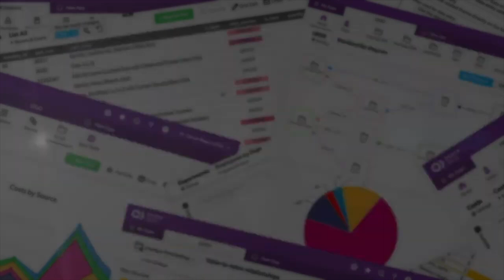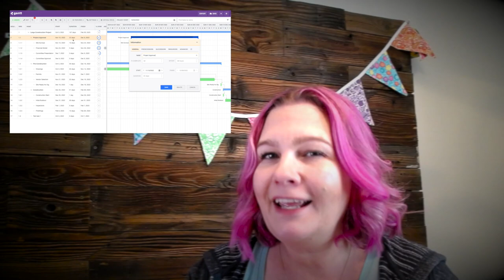Quickbase Gantt Plugin Questions Answered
Watch Gantt the video: Got big projects?

Hello, my Quick Base Junkie friends!

I've recently released a video on how to set up and install the new Gantt chart plugin and there have been two questions that I've been seeing repeatedly asked about this new plugin.

The first is:

"Do I have to use the app from the app exchange?"

And the answer is NO.

You can add the Gantt plugin to an existing project management app.

And that leads to the second question, which is:

"Is it really this much work to add it to an existing app? Do I have to have all of these tables and all of these fields and map them all together in order to access the plugin for the Gantt charts?"

And the answer to that is YES.

But please remember this, the work that's necessary to identify what tables and fields you'll need, what ones might already exist versus which are new, and map those to the plugin itself in order to get that interactive Gantt chart to work for you is still a bajillion times less than if you had to do this all from scratch.

Building out that interactive Gantt chart would be an immense undertaking and if you're in a Business account or an Enterprise account it's already there for you but there will be some work to be done.

If you need help with doing this in one of your existing apps, I know people!

I might not be able to help you myself but I do know so many amazing Quickbase developers and I can put you in touch with them if that's something you're interested in doing.

So I hope that answers some of your burning questions about the new Gantt chart plugin.